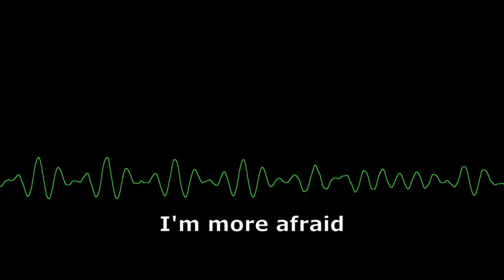Inside The Mind Of The NRA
An anonymous resident of Lowell, Massachusetts tries to get into the minds of the NRA and offers his suggestions regarding gun control in the United States.